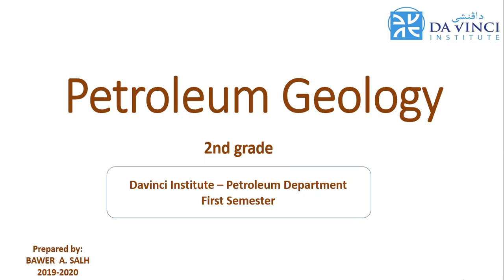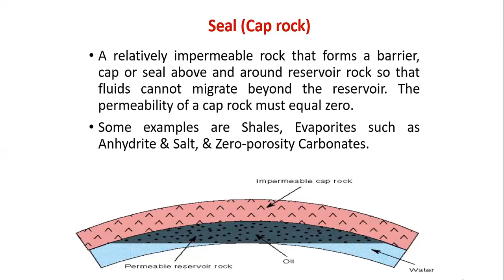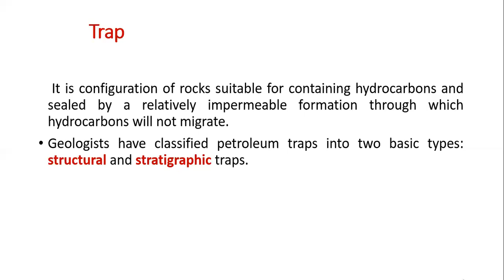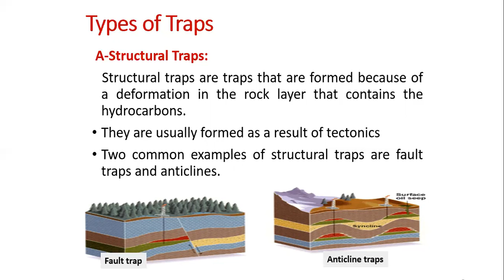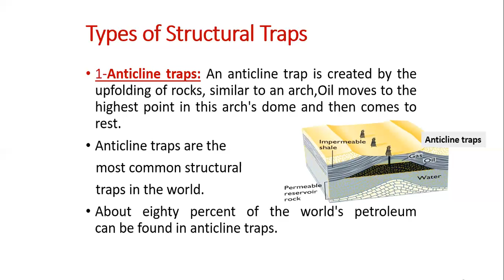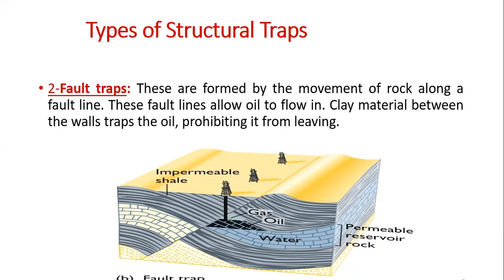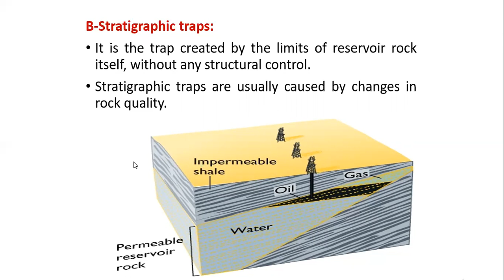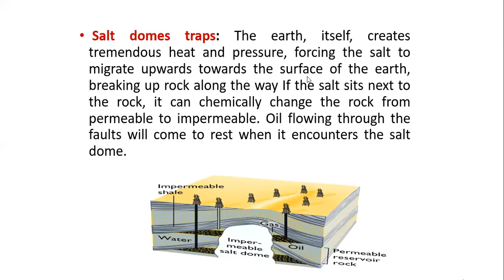Petroleum geology Grade2 First Semester